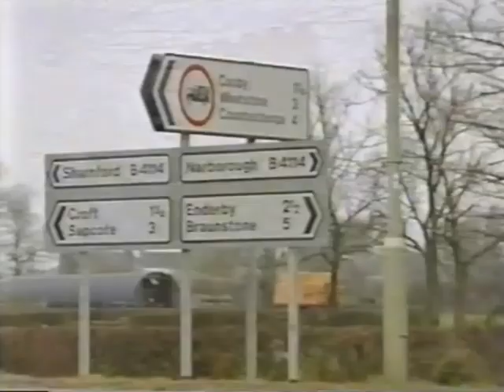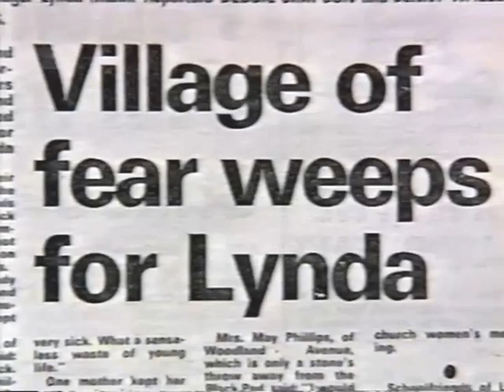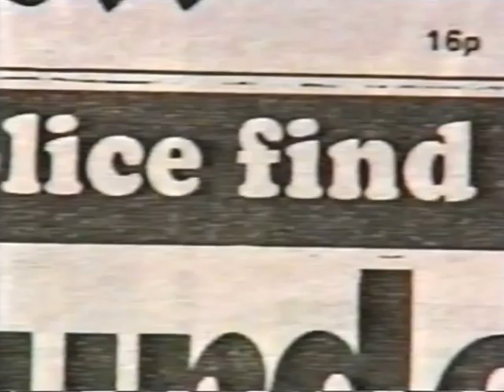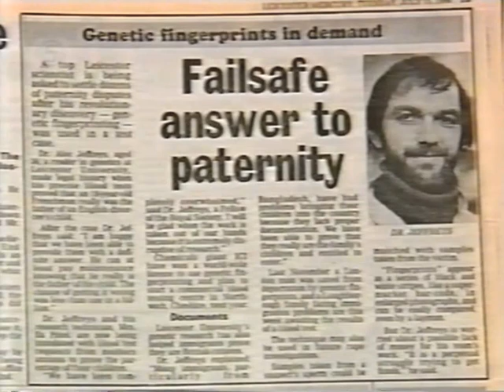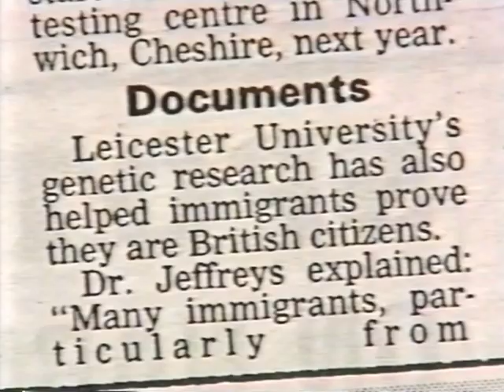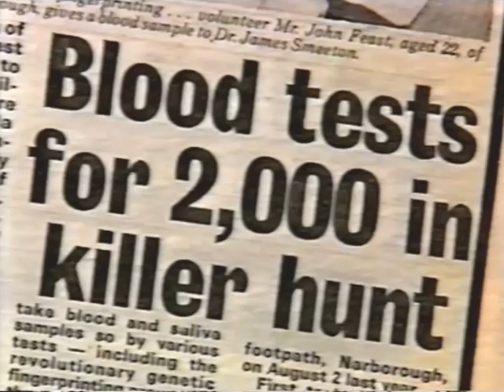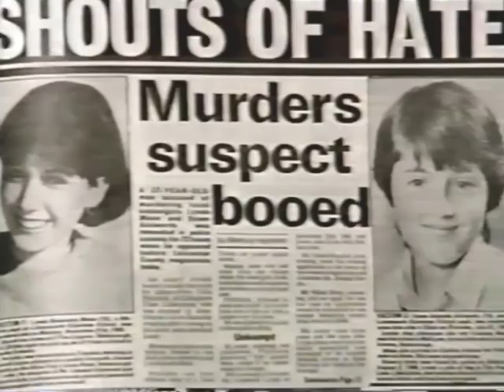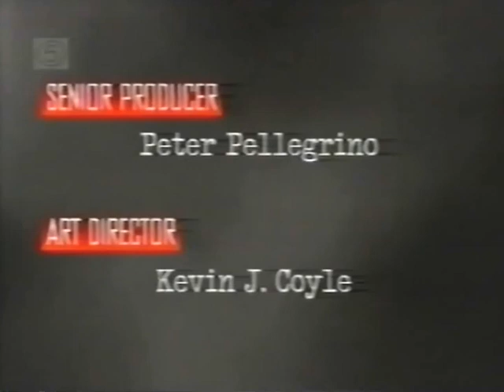MURDER DETECTIVES : COLIN PITCHFORK (Channel 5, 1996)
Yes, I know it was made a year before Channel 5 started broadcasting, but that's where I recorded it from about 20 years ago. Transferred from one of my old VHS tapes. I thought it timely to upload it now as, at the time of doing so (September 2021), Colin Pitchfork had just been released.